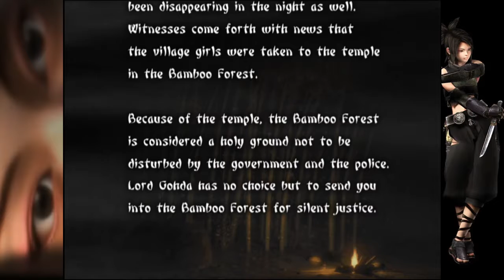BGW Plays: Tenchu 3 Wrath Of Heaven (As Ayame) Part 1